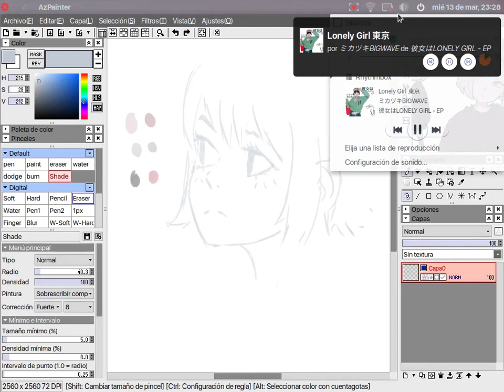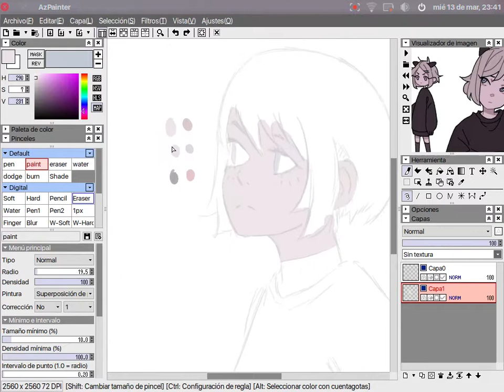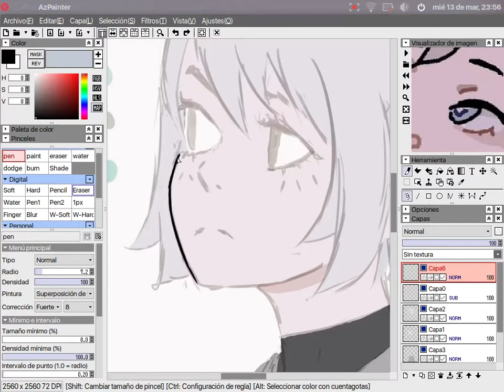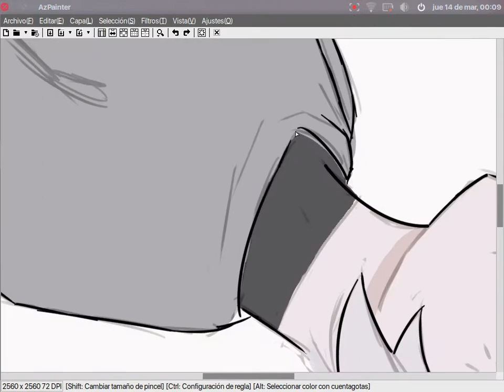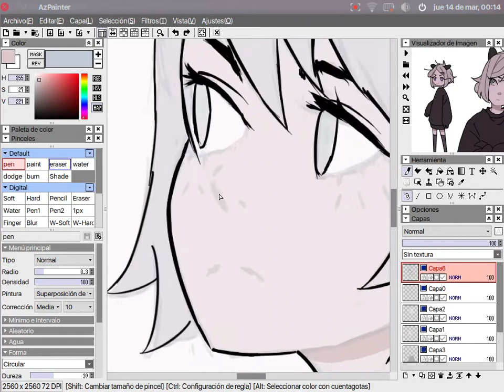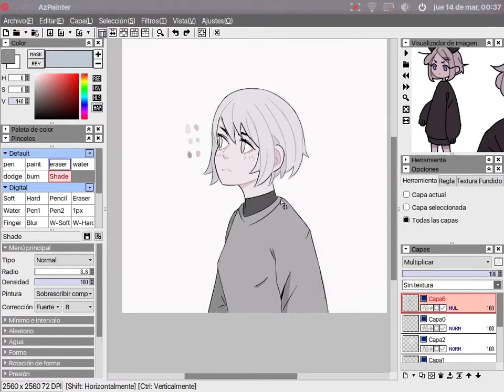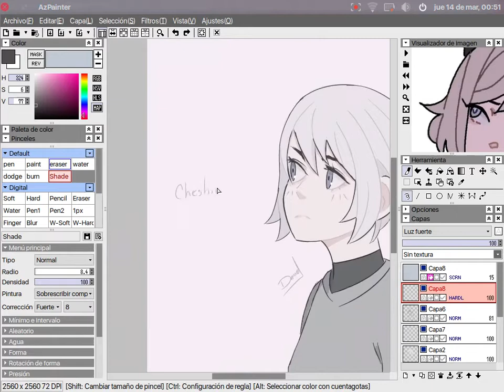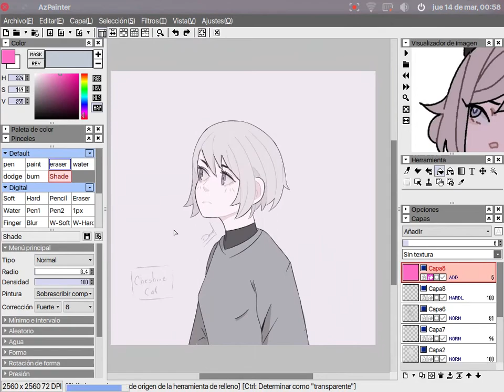Drawing on Azpainter v2 (Linux)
Full color painting software for Unix-like systems for illustration drawing.